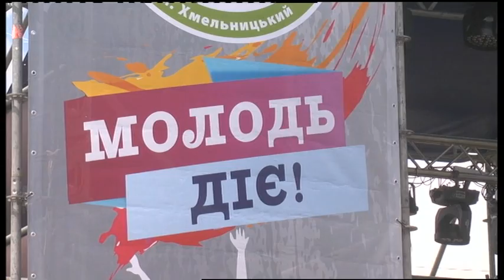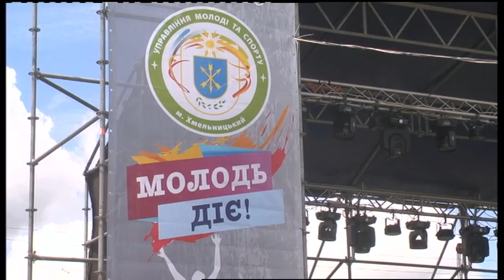29.06.2019. Новини. 19:00